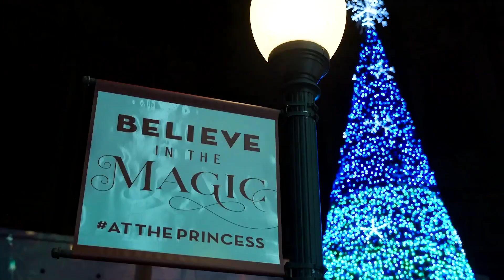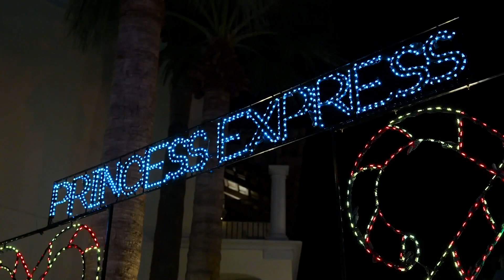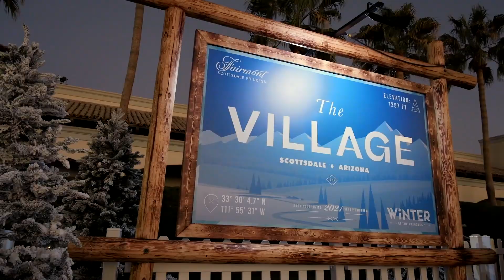Пётр Маркин & Acapella Express - Иней Рождества ( White Christmas )